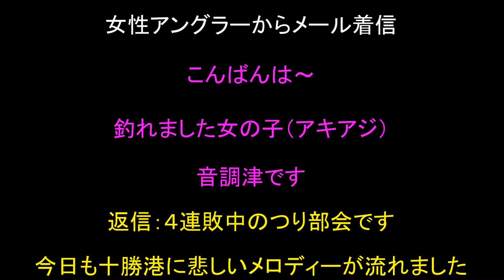2024.8.10 十勝港のアキアジ釣り 第３戦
【つり部会ガイドサービス】2024年4月からサービス内容が大きく変わりました。
つり部会ホームページもご覧ください。ブログも更新中。